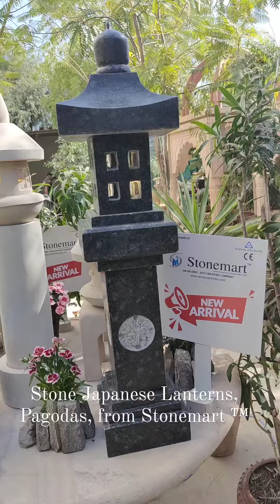ORDER STONE JAPANESE LANTERNS AND GRANITE PAGODAS FOR ZEN GARDEN DECOR FROM STONEMART™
** New Arrivals** For Zen Garden, 2 feet white and rainbow sandstone Japanese Lanterns, 29" Granite Pagoda, 40" Huge Black Granite and white Sandstone Pagoda Lantern for your garden, home entrance, balcony and indoor from Stonemart™. Can you resist yourself from buying them?** New Arrivals** Zen garden decor, Special home, gardens or balconies and even terrace requires something extraordinary and at Stonemart™ you can expect all. Granite Pagodas , Japanese stone lanterns or lamps... Get all for your Zen garden from Stonemart™. Let's create your own Zen garden to feel the peace.

to check our amazing collection of garden Buddha statues.

to check our amazing collection of indoor Buddha statues.

✅ Hand carved
✅ Highly durable
✅ Weather resistant
✅ Waterproof
✅ Requires no maintenance
✅ Delivery worldwide

3 FEET GRANITE PAGODA BACK IN STOCK TO ORDER AT STONEMART™ | STONE PAGODA MANUFACTURER IN INDIA